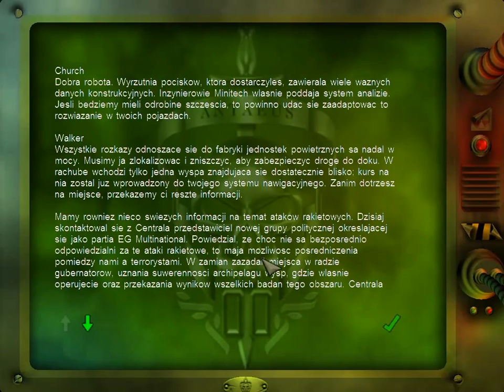Zagrajmy w Hostile Waters Misja 3 Wyspa Ilax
Pierwsza prawdziwa bitwa.